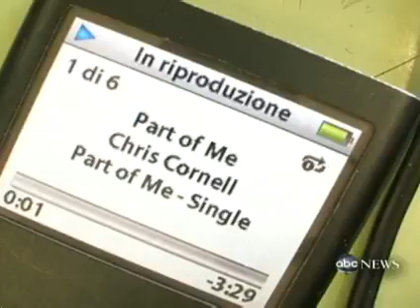Ameisen können sprechen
Im Jahre 2009 haben Wissenschaftler eigentlich eher zufällig herausgefunden, was der Koran in 27:18 bereits vor über 1400 Jahren behauptete: Ameisen können kommunizieren.